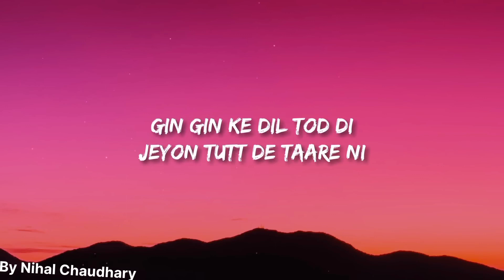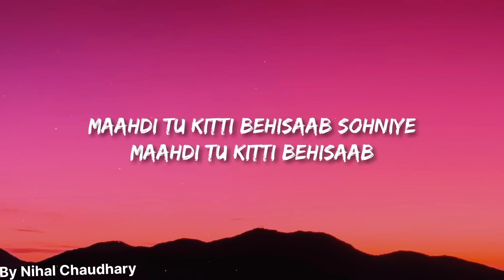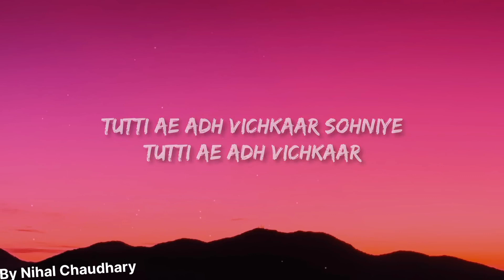Shubh - No Love(Lyrics) | Akhaan Vich surma kala | Bull'aan te laare ni | New Punjabi song 2022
No Love (Slowed & Reverb) - Shubh | thiarajxtt

Akhaan vich surma kaala
bull’aan te laare ni
muh te muskara jhutha
jo parde paave ni

Kinne aa pichhe laaye
te kinne chaare ni
Gin-gin ke dil tod’di
j’yon tuttde taare ni

Reha ni hun aitbaar sohniye
reha ni hun aitbaar…
aedaan ni chalde pyaar sohniye
aedaan ni chalde pyaar x(2)

Zulf’aan de jaal tere ni
khuda da kehar kude
nain bekaabu tere
bande aa zehar kude

bass ikko mangi rabb ton
mangi teri khair kude
saada kasoor si kaahda
jo kaddeya vair kude

Maadi tu kiti behisaab sohniye
Maadi tu kiti behisaab

Ho rang tera chaanan warga
dil kaali raat kude
thodi te kaala til jo
paunda si baat kude
kakhan da karta ni tu
mangda si sath kude
aale chal likhhan laata
teri karamaat kude

Tutti aa adh vichkaar sohniye
Tutti aa adh vichkaar